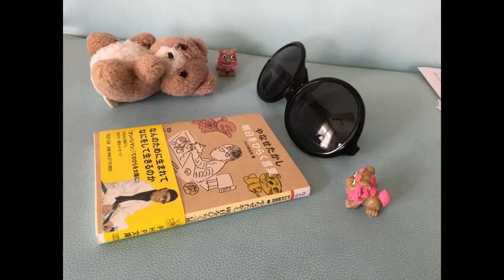スラム奏法ごっこ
ニルヴァーナを思わすような、奏法。